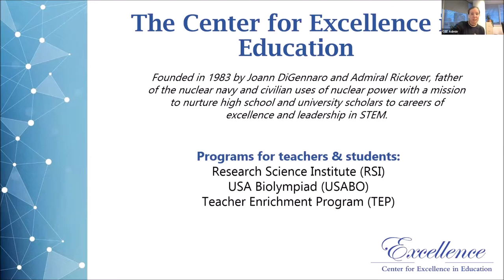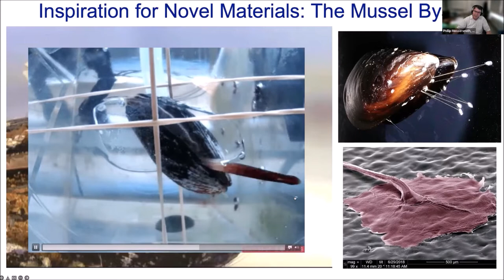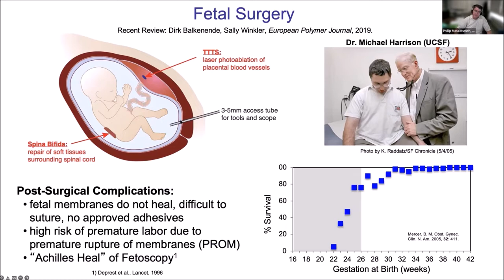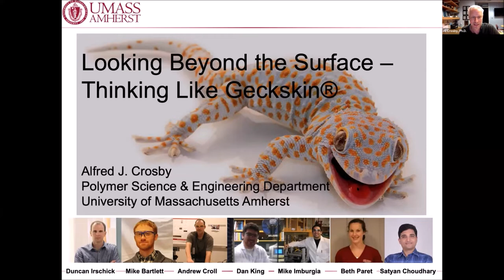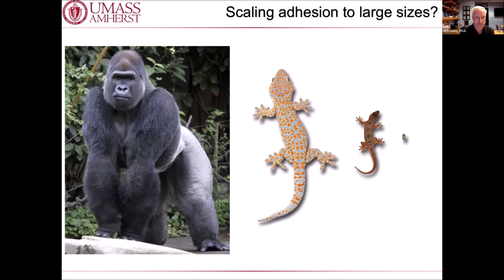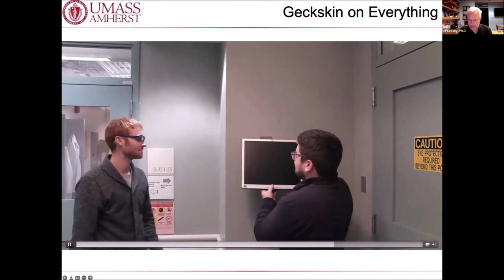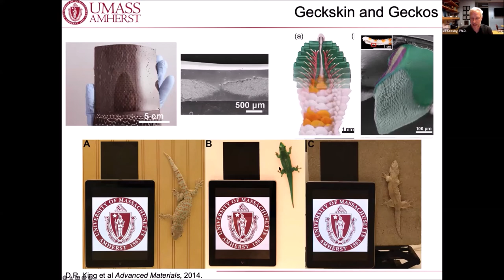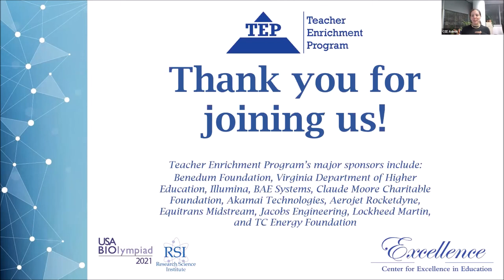Stick It : Bioinspired Adhesives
How do geckos stick to trees in humid environments? Why are mussels so great at sticking to boats and other surfaces? How does biological research inspire new technological innovation in adhesives? What are the applications of these new technologies? Find out by watching CEE's March Square Root of STEM webinar recorded on March 8, 2022.

Speakers:

Phillip B. Messersmith, Ph.D. is the Class of 1941 Professor in the Departments of Bioengineering and Materials Science and Engineering at UC-Berkeley. His current research interests are in understanding structure-processing-property relationships in biological and bioinspired materials, studying molecular phenomena in biological adhesion, and developing novel materials for regenerative medicine.

Al Crosby, Ph.D. is a Professor of Polymer Science & Engineering at the UMass Amherst. Dr. Crosby is a materials scientist and engineer interested in the mechanics of soft materials and biological systems and the leader of the initial project that developed Geckskin™.

This was hosted by the Center for Excellence in Education (CEE), a nonprofit 501(c)(3) charitable organization, was founded in 1983 by the late Admiral H.G. Rickover and Joann P. DiGennaro, President of the Center. The Center’s mission is to nurture high school and university scholars to careers of excellence and leadership in science, technology, engineering, and mathematics (STEM), and to encourage collaboration between and among scientific and technological leaders in the global community. CEE sponsors the Research Science Institute (RSI), USA Biolympiad (USABO), Teacher Enrichment Program (TEP), and STEM Lyceums. CEE programs are provided cost-free to participating students and teachers, thereby leveling the playing field for economically disadvantaged students. The Center’s nonprofit mission is supported by corporations, foundations, individuals, and government agencies.